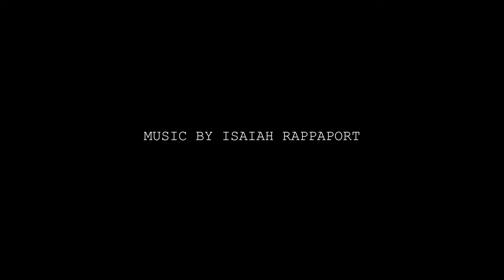LOVE LETTERS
Directed By Elijah Rappaport